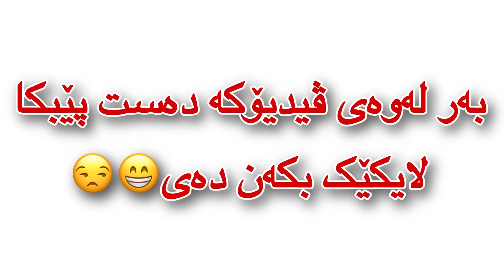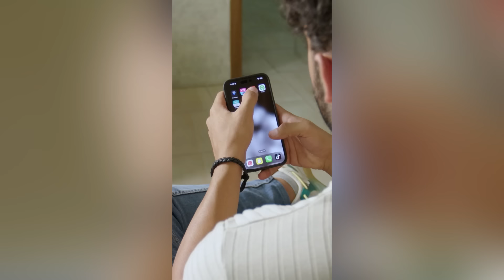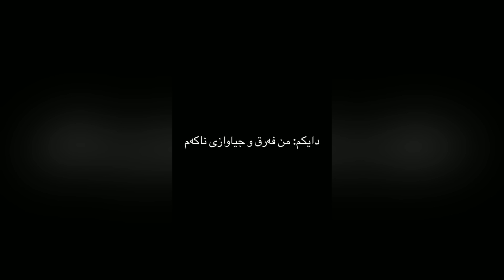کۆکراوەی ڤیدیۆ کۆمیدیەکانی تیکتۆک | RamoKurdish